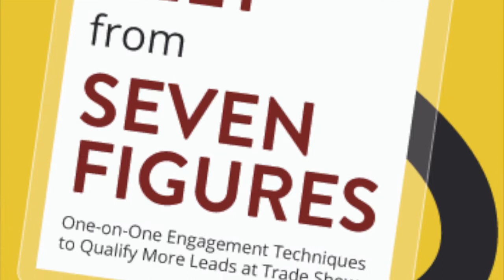"Three Feet from Seven Figures" by David Spark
Hi, I’m Douglas Burdett, host of The Marketing Book Podcast and I’d like to tell you about the book “Three Feet from Seven Figures: One-on-One Engagement Techniques to Qualify More Leads at Trade Shows” by David Spark.

If your company exhibits at trade shows, I would argue that you cannot afford not to read this book. Why? Well, let’s do some math. Open up a spreadsheet and add up all the money you’re going to spend at your next trade show. That will include things like booth sponsorship, signage, equipment, printing, employee salaries while at the event, airfare, hotels, videos, meals, liquor, and so on. Then add up all those numbers and divide by the number of hours the trade show floor will be open. If it’s a two-day event and the floor will be open for a total of 16 hours, divide all your costs by 16.

Did you get a big number? That’s your hourly cost to be at the show. Lots of companies are spending anywhere between $5,000 and $35,000 per HOUR.

Now here’s the real tragedy: many companies have not invested a nickel in training their trade show booth people to leverage that hourly investment. Sadly, many companies are hemorrhaging money under the mistaken assumption that they just need people with a pulse working the trade show booth. And that’s a shame because the people in the booth are literally three feet away from trade show attendees who could ultimately represent seven figure business deals.

But they are not getting those deals because they don’t know what to do (and what not to do) in a trade show booth.

The book walks you through things like:

How to establish measurable goals for a trade show
How to break the ice with a trade show attendee
The one thing you should never to say to an attendee
Why you should qualify leads while you’re talking to them in the booth
Why salespeople are not always the best people to work the trade show booth
Why you should not try to close business at at trade show

… and about one hundred other forehead-slapping things that you’ll want to know before you even think about exhibiting at your next trade show.

So many trade show exhibitors resemble football teams that consistently get close enough to touch the goal line but just can’t seem to cross it. This book will get your company into the trade show end zone consistently and more frequently.

And, to listen to an interview with David Spark about “Three Feet from Seven Figures,”